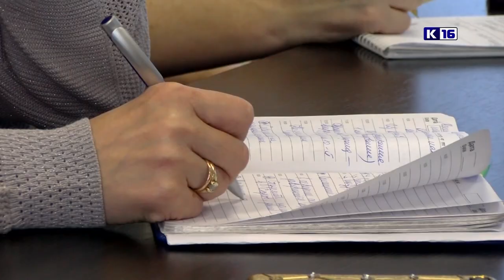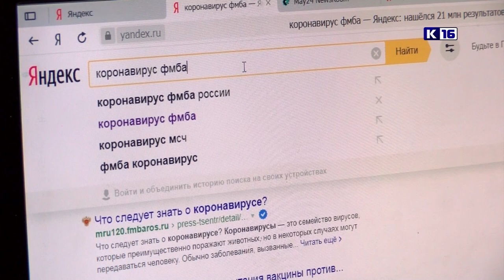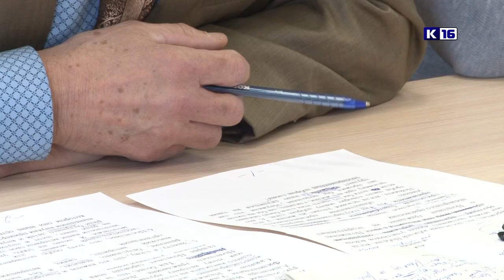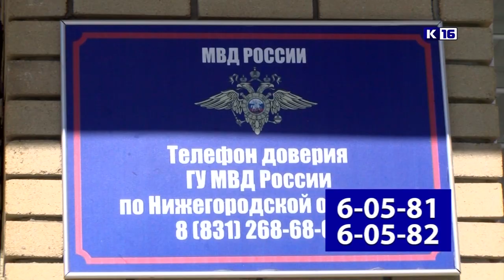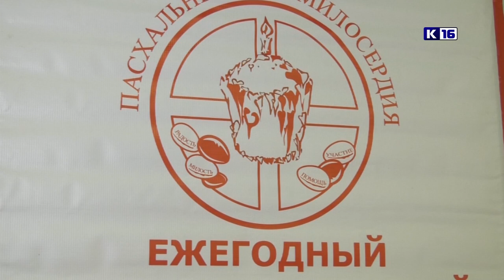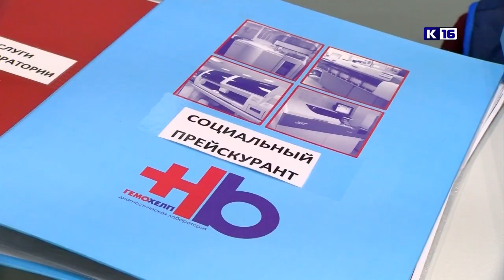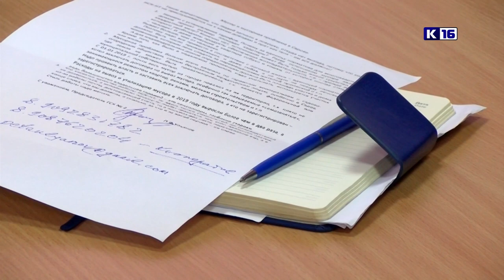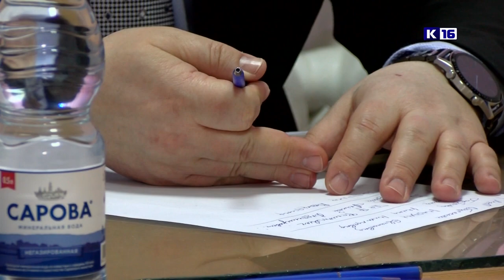Новости Сарова 18.03.2020